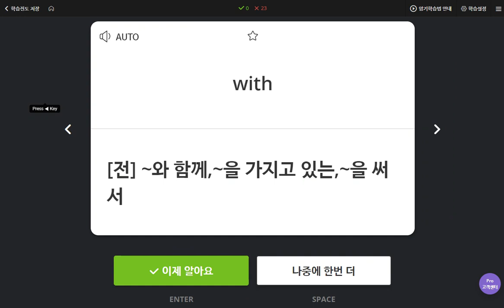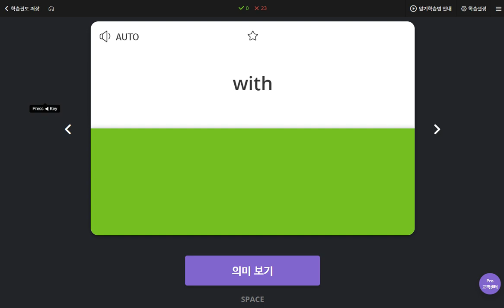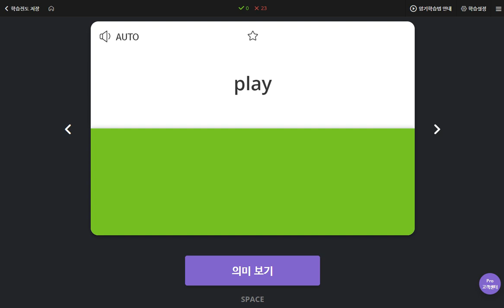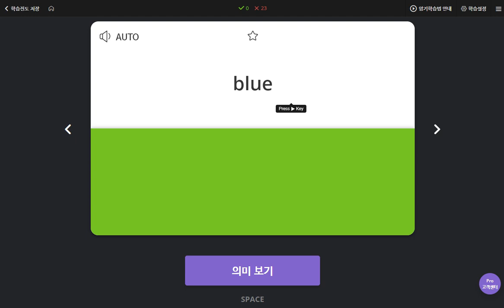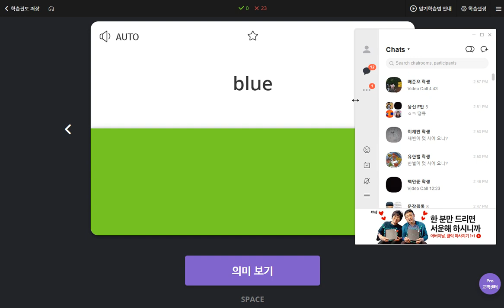배준오 2020 04 29 1